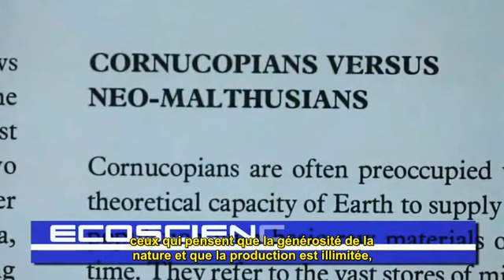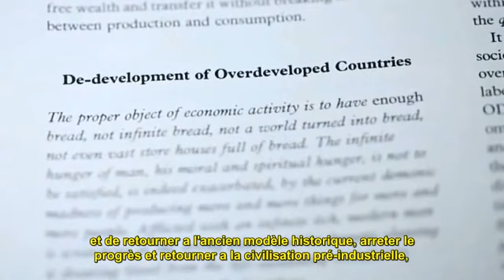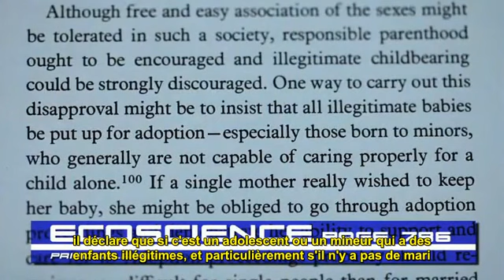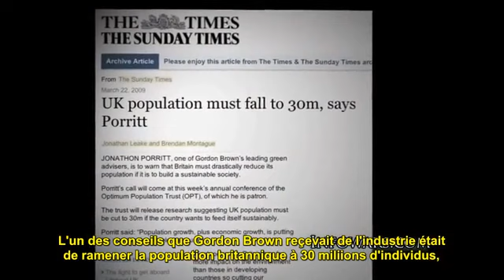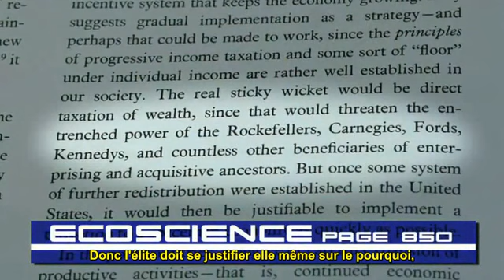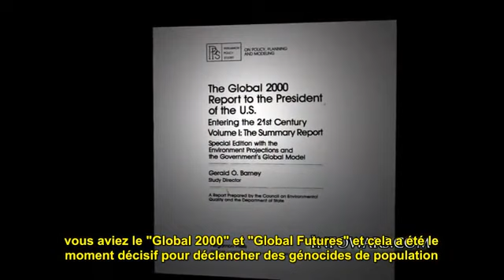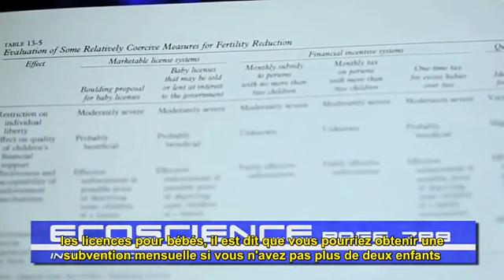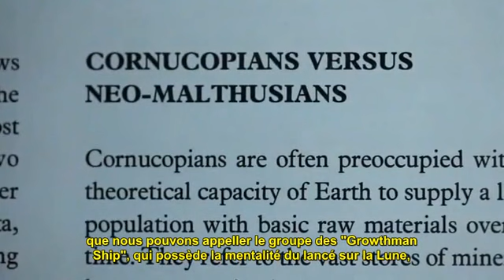DR Webster G.Tarpley "Le Plan De L'Elite Pour L'Extermination Mondiale Exposé"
"Le plan de l'élite pour l'extermination mondiale exposé" par Webster G. Tarpley Merci à LastH@pe pour la traduction et à BlueMan pour la diffusion ! . Dans cette interview, le Dr Tarpley passe en revue les écrits de John P. Holdren, le conseiller scientifique à la Maison Blanche du moment. Cette interview expose de façon concluante le véritable agenda scientifique de l'élite, un génocide mondial et la formation d'un gouvernement mondial.